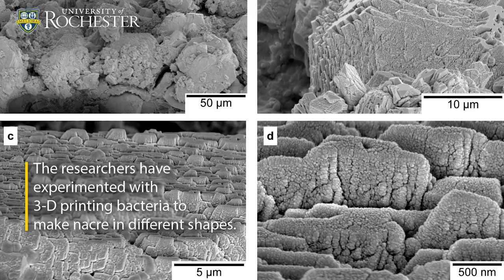Seashells, Strong Bones, and Moon Houses - Creating artificial mother-of-pearl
The strongest synthetic materials are often those that intentionally mimic nature. One natural substance scientists have looked to in creating synthetic materials is nacre, also known as mother-of-pearl. An exceptionally tough, stiff material produced by some mollusks and serving as their inner shell layer, it also comprises the outer layer of pearls, giving them their lustrous shine.

But while nacre’s unique properties make it an ideal inspiration in the creation of synthetic materials, most methods used to produce artificial mother-of-pearl are complex and energy intensive.

Now, a biologist at the University of Rochester has invented an inexpensive and environmentally friendly method for making artificial nacre using an innovative component: bacteria. The artificial nacre created by Anne S. Meyer, an associate professor of biology at Rochester, and her colleagues is made of biologically produced materials and has the toughness of natural nacre, while also being stiff and, surprisingly, bendable.

The method used to create the novel material could lead to new applications in medicine, engineering—and even constructing buildings on the moon.

The impressive mechanical properties of natural nacre arise from its hierarchical, layered structure, which allows energy to disperse evenly across the material. In a paper published in the journal Small, Meyer and her colleagues outline their method of using two strains of bacteria to replicate these layers. When they examined the samples under an electron microscope, the structure created by the bacteria was layered similarly to nacre produced naturally by mollusks.

Although nacre-inspired materials have been created synthetically before, the methods used to make them typically involve expensive equipment, extreme temperatures, high-pressure conditions, and toxic chemicals, Meyer says. “Many people creating artificial nacre use polymer layers that are only soluble in nonaqueous solutions, an organic solvent, and then they have this giant bucket of waste at the end of the procedure that has to be disposed of.”

To produce nacre in Meyer’s lab, however, all researchers have to do is grow bacteria and let it sit in a warm place.

In order to make the artificial nacre, Meyer and her team create alternating thin layers of crystalized calcium carbonate—like cement—and sticky polymer. They first take a glass or plastic slide and place it in a beaker containing the bacteria Sporosarcina pasteurii, a calcium source, and urea (in the human body, urea is the waste product excreted by the kidneys during urination). This combination triggers the crystallization of calcium carbonate. To make the polymer layer, they place the slide into a solution of the bacteria Bacillus licheniformis, then let the beaker sit in an incubator.

Right now it takes about a day to build up a layer, approximately five micrometers thick, of calcium carbonate and polymer. Meyer and her team are currently looking at coating other materials like metal with the nacre, and “we’re trying new techniques to make thicker, nacre-like materials faster and that could be the entire material itself,” Meyer says.

Building houses on the moon
One of the most beneficial characteristics of the nacre produced in Meyer’s lab is that it is biocompatible—made of materials the human body produces or that humans can eat naturally anyway. This makes the nacre ideal for medical applications like artificial bones and implants, Meyer says. “If you break your arm, for example, you might put in a metal pin that has to be removed with a second surgery after your bone heals. A pin made out of our material would be stiff and tough, but you wouldn’t have to remove it.”

And, while the material is tougher and stiffer than most plastics, it is very lightweight, a quality that is especially valuable for transportation vehicles like airplanes, boats, or rockets, where every extra pound means extra fuel. Because the production of bacterial nacre doesn’t require any complex instruments, and the nacre coating protects against chemical degradation and weathering, it holds promise for civil engineering applications like crack prevention, protective coatings for erosion control, or for conservation of cultural artifacts, and could be useful in the food industry, as a sustainable packaging material.

The nacre might also be an ideal material to build houses on the moon and other planets: the only necessary “ingredients” would be an astronaut and a small tube of bacteria, Meyer says. “The moon has a large amount of calcium in the moon dust, so the calcium’s already there. The astronaut brings the bacteria, and the astronaut makes the urea, which is the only other thing you need to start making calcium carbonate layers.”